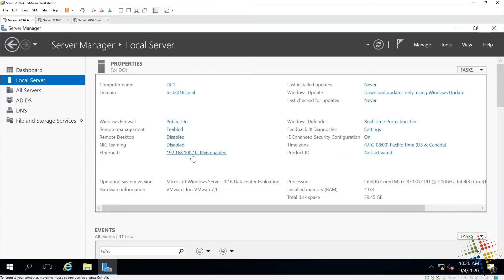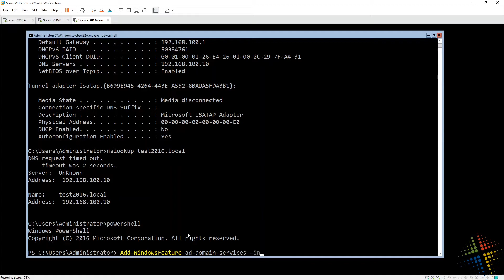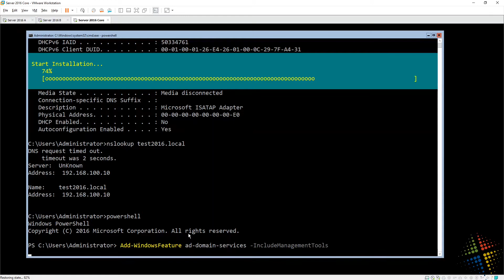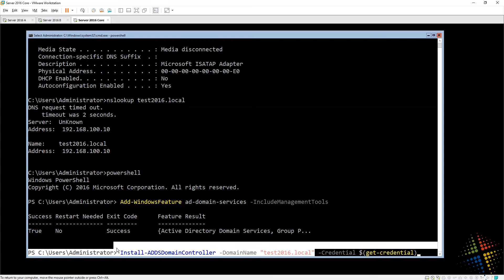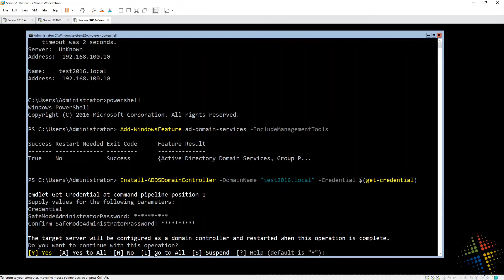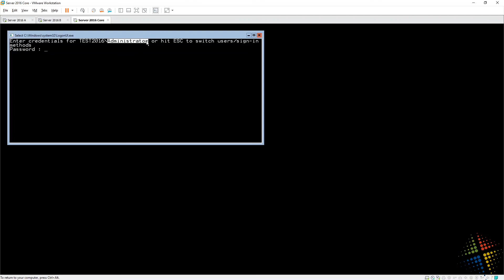Installing a new Server Core Domain Controller into an existing Domain/Forest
A walk-through of how to install a new Domain Controller on Windows Server Core. This example is joining the DC to an existing Domain/Forest environment.